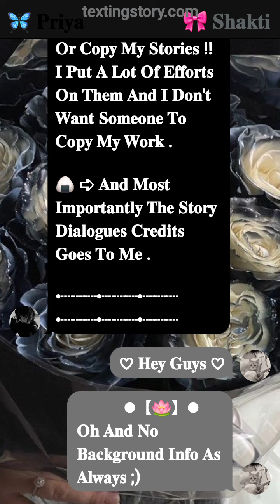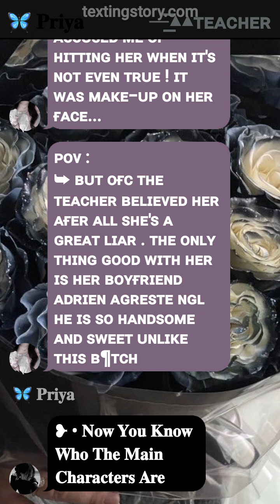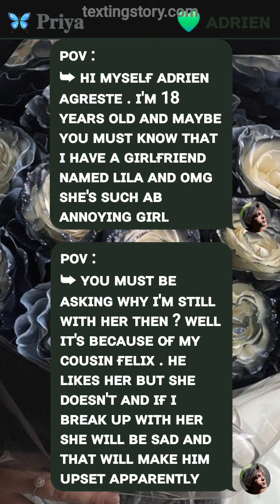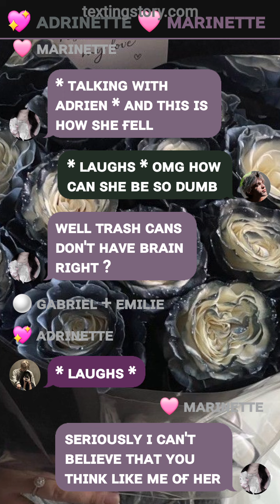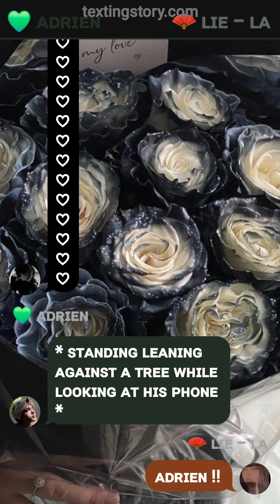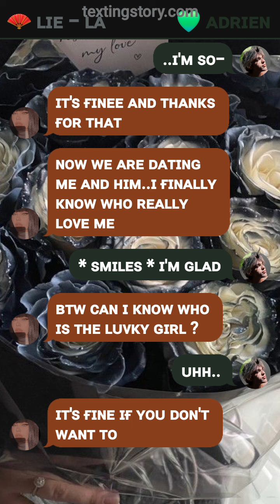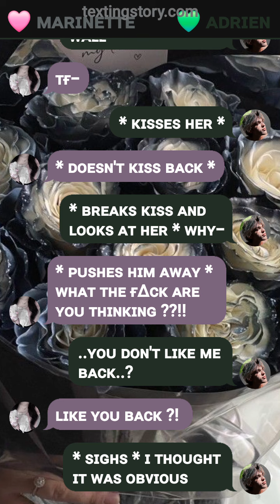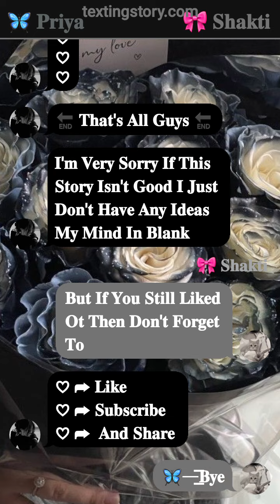🎀⏤͟͟͞͞ ​᭄ In Love With My- || One - Shot || Mlb Texting Story